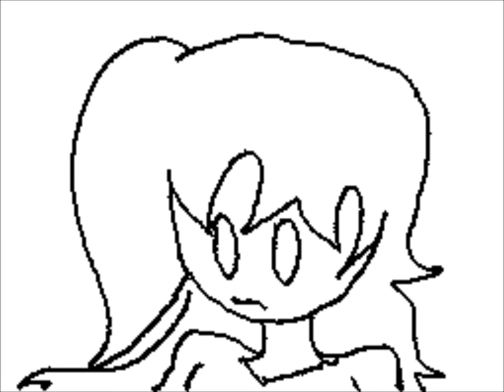Monster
Flipnote created by 34wacky